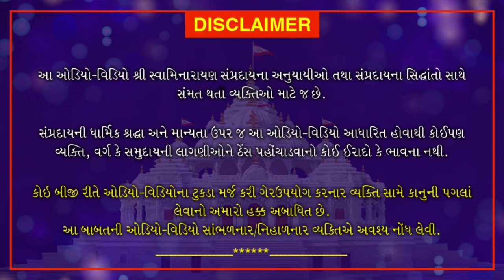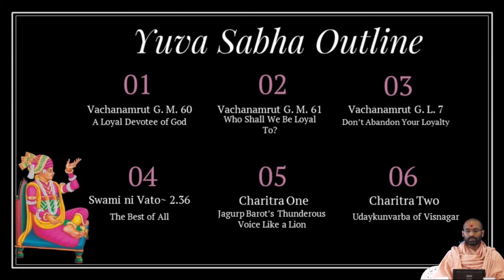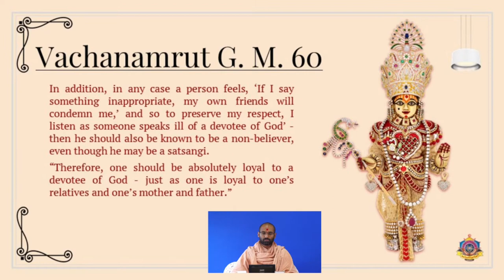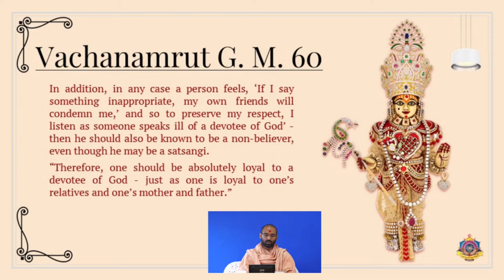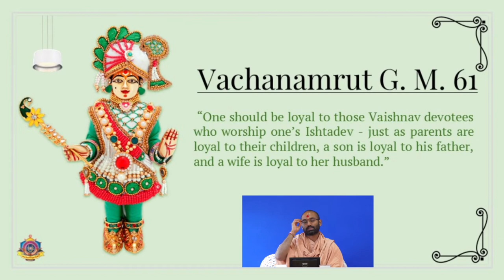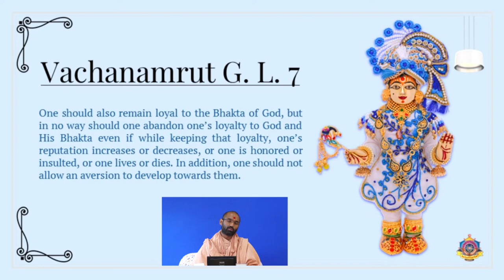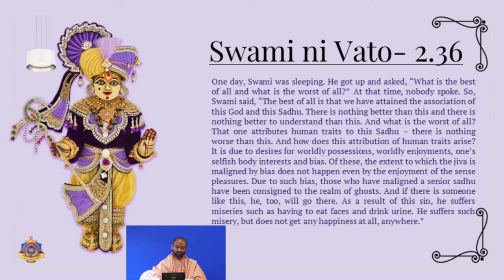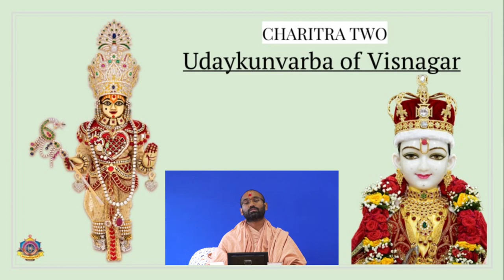Yuva Course Week 5 | English| 2021 | Loyadham Mandir